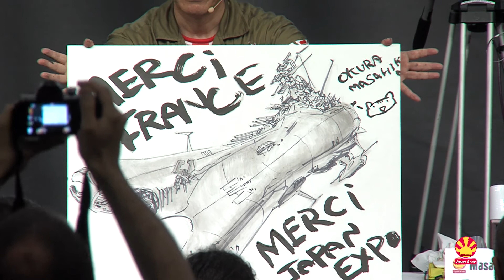Conférence de Masahiko ÔKURA - Animé 100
Conférence de Masahiko ÔKURA sur la scène Animé 100, le dimanche 9 juillet 2017 à Japan Expo 18e Impact.